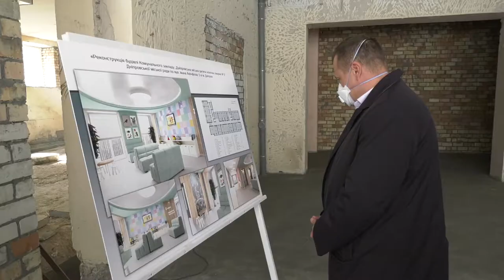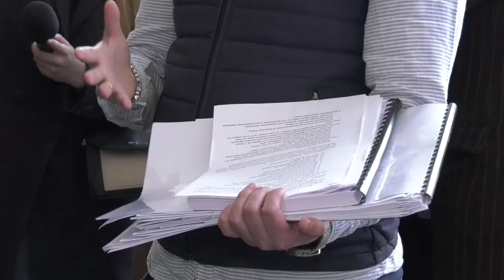Реконструкція дитячої лікарні № 5 у Дніпрі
Міністр розвитку громад та територій проінспектував реконструкцію дитячої лікарні № 5 у Дніпрі.